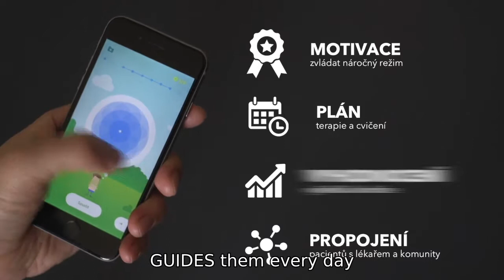CF Hero fundraising short EN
Innovating care of cystic fibrosis teenagers.